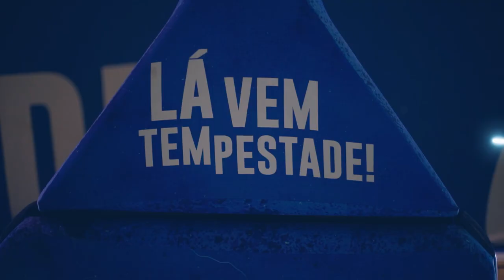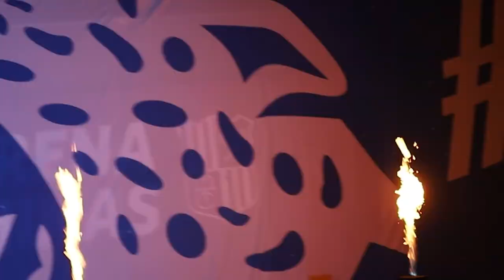Vídeo de lançamento Minas Storm 2021/22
⚡Mais veloz
🙌 Mais feliz
😎 Mais feroz

⛈️Mais MINAS STORM passando com nosso vídeo oficial da temporada 2021/22.

🤟Salve, Douglas Din! Uma honra termos seu som dando vida, cor e som para nossa Tempestade!

😎Reparou bem no background do vídeo? Nossos parceiros do Clube, a Acquazero, deixaram minha galera ainda mais iluminada no espaço exclusivo que descolamos!